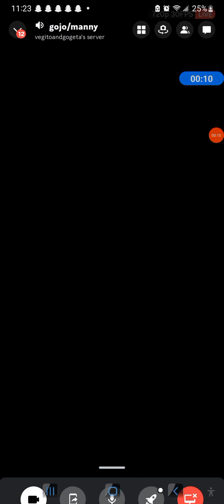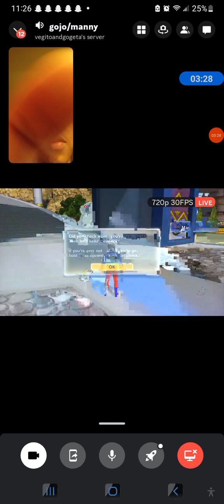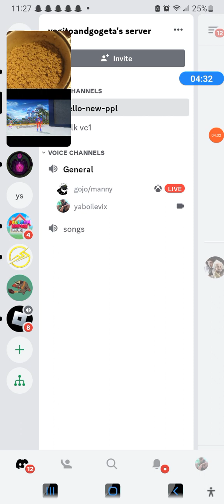Anime game that my friend plays